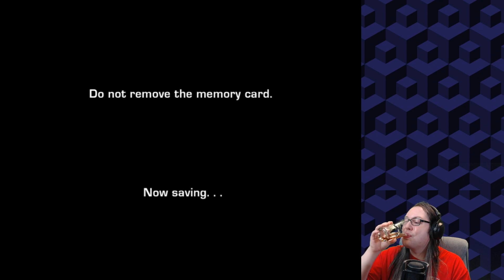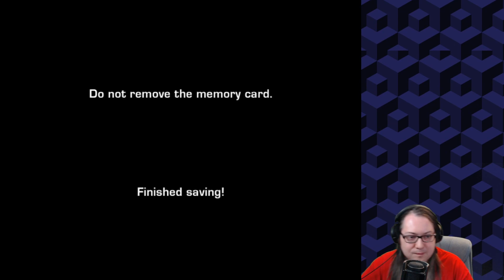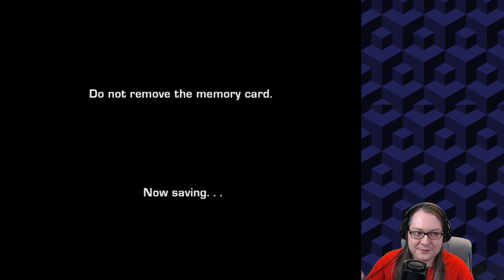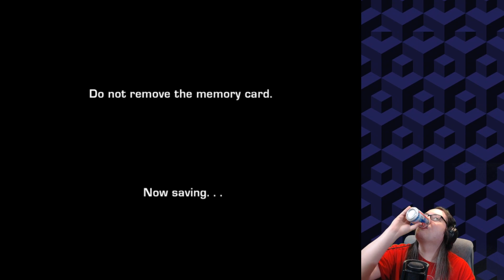The Typing of the Dead - Original Mode - Full Playthrough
Stream Title: Goontober game #5 ~ Secret Game :) ~ Mario Later